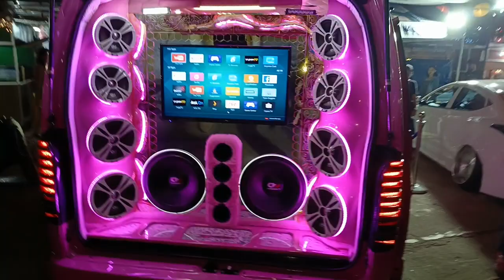AutoShow torresfarmandresort #2024 HelloKitty Van Cars FastAndFurious